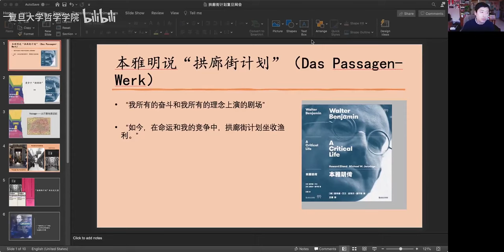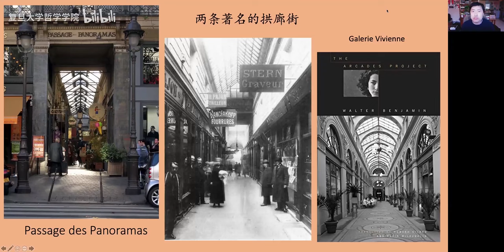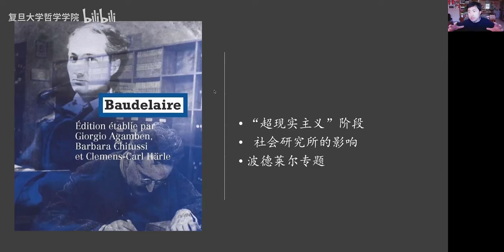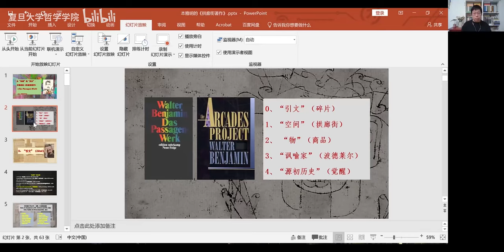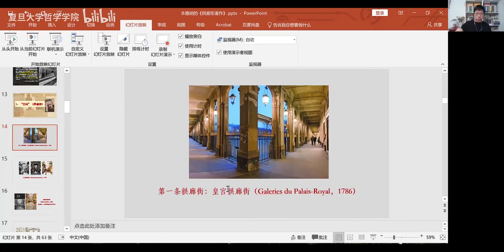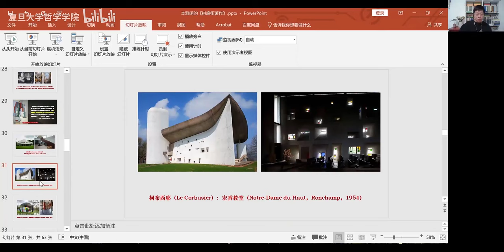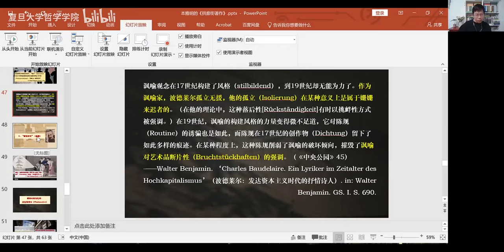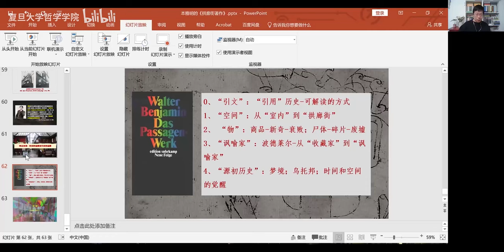艺术哲学系列讲座丨王璞、胡桑：重读本雅明《拱廊街计划》 - 复旦大学 Fudan University